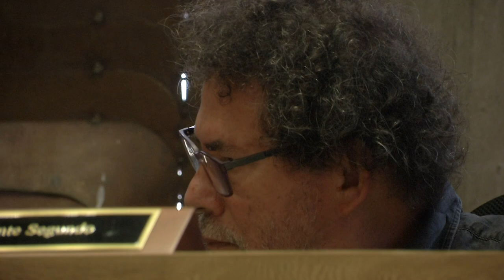Pastor Alape, del partido Comunes será candidato a la alcaldía de Puerto Berrío - Telemedellín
NoticiasTM NTM Pastor Alape, exjefe del Secretariado Mayor de las Farc y hoy integrante del partido Comunes, anunció que será candidato a la Alcaldía de Puerto Berrío en el Magdalena Medio de Antioquia.